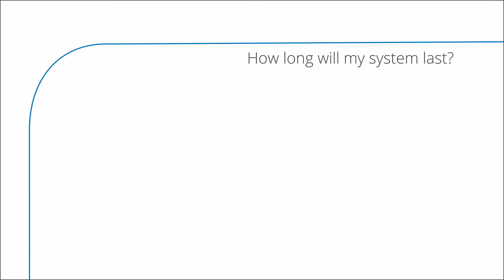Best NYC Solar Companies: New York Solar Installer Partners w/ ELITE Sunpower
Watch this video on ELITE Sunpower and learn why they're the best solar panels in the industry. Green Street Solar Power is a leading solar panel installer and financing company that provides residential solar solutions, as well as solar systems for commercial and governmental organizations. In addition to solar photovoltaic, our professional services include lighting, water efficiency, and property tax abatement.

Green Street Solar power maintains its reputation as one of the best solar installers in New York City through tireless devotion to developing solar solutions to fit every customer's needs. Our residential solar systems, as well as our commercial solar solutions, reflect this commitment to quality and craftsmanship. ELITE SunPower is one of the preeminent solar panel suppliers, offering reliable, efficient and scalable solar installation solutions.

Proudly headquartered in the Bronx, Green Street Solar Power operates throughout the Northeast region. Green Street Solar Power is an ELITE Sunpower Dealer, and one of the top NY solar companies.